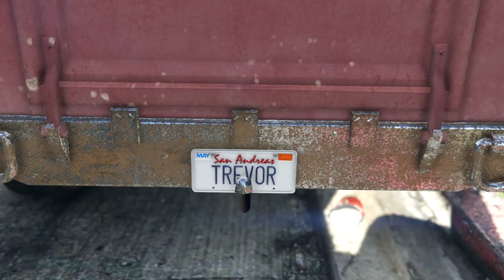What AMANDA And TREVOR do in The Motel Room in GTA 5 (funny)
GTA 5 What Amanda and Trevor do in the motel room in GTA V (funny cinematic). In this funny Grand Theft Auto 5 video you'll find out what happens if Michael follows Amanda and Trevor to a motel room. This is a short version of a video that I had uploaded last year, meant for those who missed the original episode. Enjoy! ;D